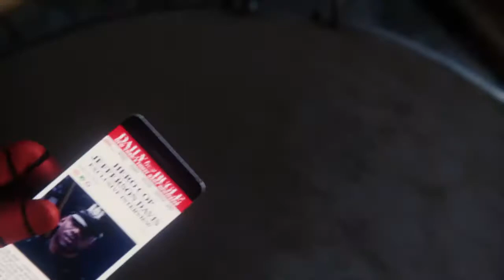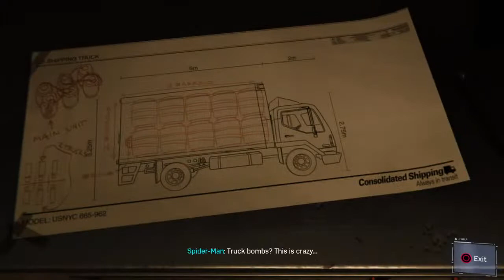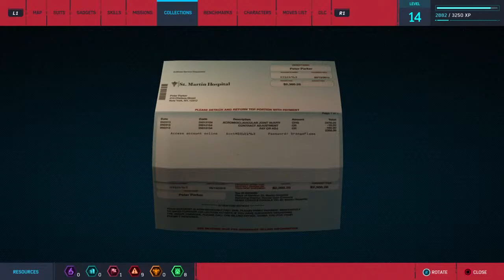I have no copyrights to the music i listen to